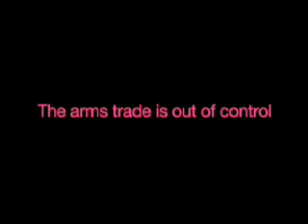Teleshop Armas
Spot de Amnistía Internacional sobre el comercio de armas que parodia una teletienda. En inglés.

ong cooperación ayuda humanitaria desarrollo diagram pobreza asociación fundación derechos justo social donación

nonprofit ngo community non-profit charity fundraising video videos development activism philanthropy environment charities poverty social